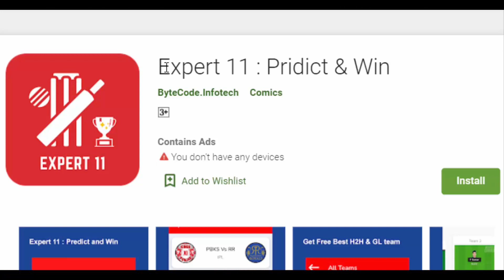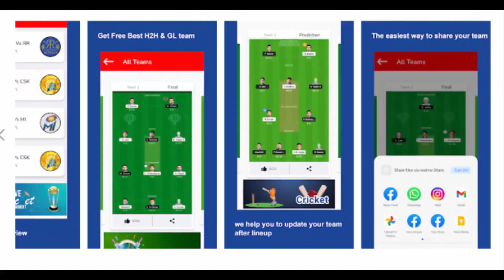पिता को इस हाल में देख बेटे ने किया कुछ ऐसा की, देखके आप भी दिल से करेंगे सलाम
Get Free Experts Team and Win Lots of Money With Expert 11 Team App

viral news in hindi,
breaking viral hindi news,
latest breaking news today,
viral video today india,
news daily today,
daily news today in hindi ,
breaking news in hindi,
latest news,
today latest news,
fast news india ,
Top News Storie in hindi,
HJ News

HJ NEWS !!